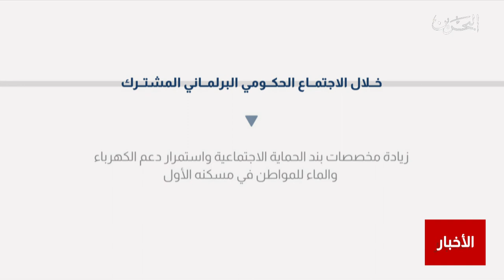البحرين مركز الأخبار :توافق حكومي برلماني على إعتماد مشروع الميزانية العامة للدولة للسنتين 2021-2022